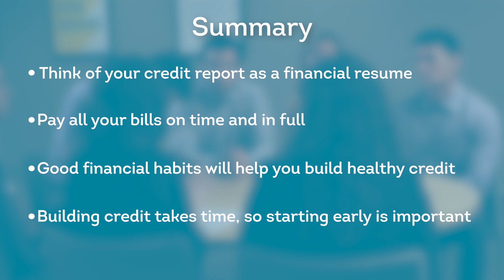Healthy Credit Habits with Amanda Abella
The key to long-term credit health is building good habits you can follow consistently.

This video is one of a four-part series. TransUnion associates discuss common credit questions and tips to help other young adults feel comfortable starting their credit history. In this video, the group talks about what financial habits to focus on to have healthy credit, how you can think of your credit report as your financial resume and what you should know about credit scores.

What are some habits I should practice to have healthy credit? (0:05)
Why is having a financial resume important? (1:18)
What should I know about credit scores? (1:50)
What do you wish you had known when you first were getting started with credit? (2:41)

If you found this conversation helpful, check out the other three videos from the credit conversation: